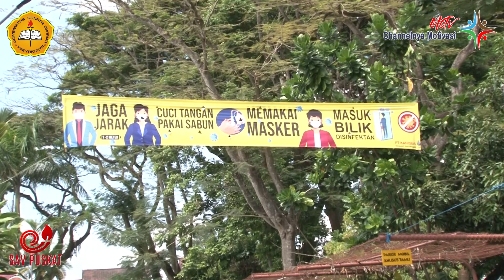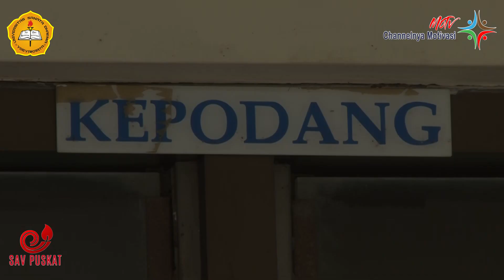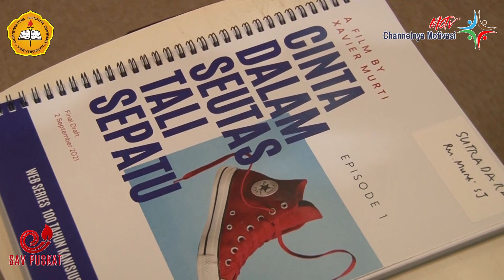92# BINCANG MOTV - 100 Tahun Kanisius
92# BINCANG MOTV - 100 Tahun Kanisius

Halo Guys, berjumpa kembali dengan Moti di program Motv on Location. Kali ini Motv mengunjungi Penerbit Percetakan Kanisius Yogyakarta. Nah, ada apa di sana? Kanisius Penerbit dan Percetakan ternyata sedang akan punya hajat besar merayakan 100 tahun alias 1 abad usia Penerbit dan Percetakan Kanisius awal tahun 2022 nanti. Usia 100 Tahun tentu bukan usia yang main-main. Bahtera PT Kanisius tentu sudah sangat makan asam garam dalam mengarungi samudera kehidupan dengan segala macam hal terkait dunia penerbitan dan percetakan buku-buku, bahkan badai yang paling ganaspun pernah dilalui oleh PT Kanisius dengan selamat sampai sekarang. Dan sekarang pun PT Kanisius masih harus berhadapan dengan badai pandemi yang belum kunjung usai. Apa harapan Kanisius di usianya yang ke-100 tahun ini?
Kanisius ingin lahir kembali, Kanisius ingin lahir baru dengan semangat orang muda. Meskipun usianya tidak muda lagi, tetapi tampilan bisa tetap awet muda dengan cara terus bergaul dengan orang-orang muda. Kita ingin bergaul dengan orang-orang muda, caranya adalah dengan memakai bahasa orang muda, salah satunya adalah film.
Nah dalam program motv on locatin di Kanisius ini, Moti akan berbincang bincang dengan Direktur Utama dan Direktur Eksekutif, dan kita bisa bertanya mengapa memproduksi dramaseries  di acara HUT Kanisius yang ke 100 ini? Moti juga akan berjumpa dengan para pemain utama dramaseries ini, dan Moti juga berjumpa dengan Sutradara dan Penulis naskahnya. Siapa sih Dia kok baca naskahnya saja sudah bikin merinding, semoga filmnya nanti juga bikin merinding juga ya….Nah Gaes, ikut terus motv on location untuk program-program selanjutnya. Selamat Menyaksikan!